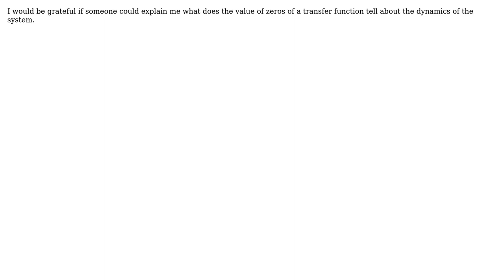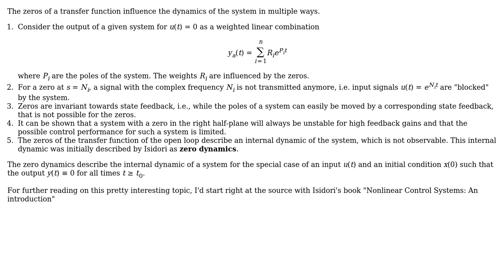Engineering: Zeros of a Trransfer Function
With thanks & praise to God, and with thanks to the many people who have made this project possible! You are responsible for your own actions.